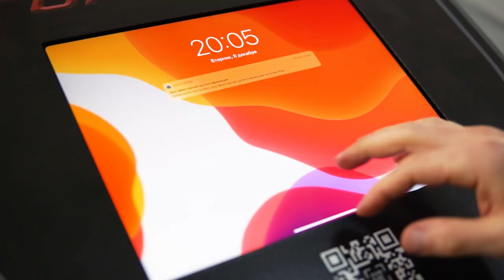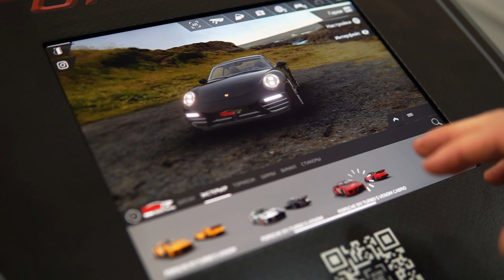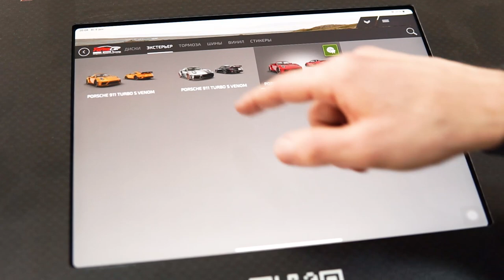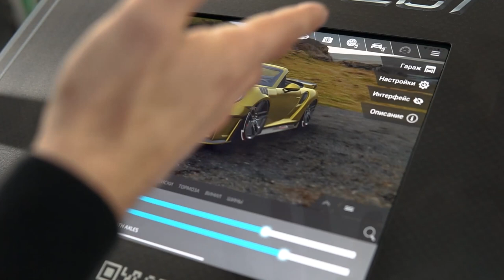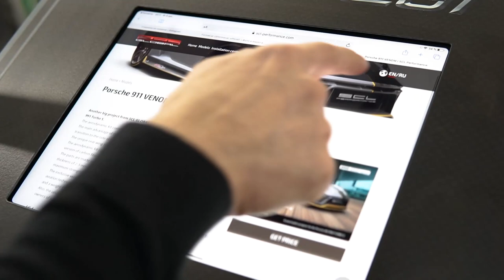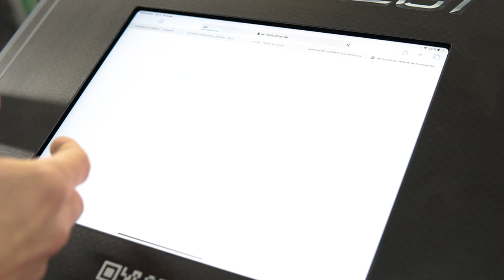Что происходит в стенах SCL GLOBAL Concept + Анонс нового проекта BMW M8 Competition 18+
Решили снять анонс нового проекта BMW M8 Competition, в скором времени покажем больше, следите за новостями проекта через инстраграм, ссылка выше.